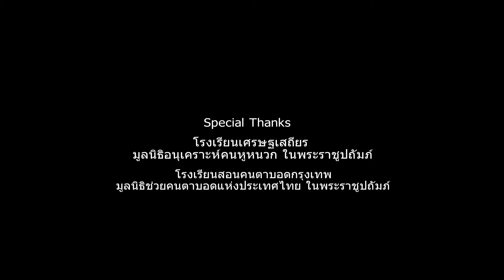TLT @ โรงเรียน เศรษฐ เสถียร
TLT @ โรงเรียน เศรษฐ เสถียร ใน พระ ราชูปถัมภ์ วันที่ 30 สิงหาคม 2557
charity to children with hearing impairment and blindness.

ขอบคุณชาว TLT ทุกท่านที่ร่วมด้วยช่วยกัน กับกิจกรรมแบ่งปันความสุขให้น้องๆ และร่วมเลี้ยงอาหารกลางวันให้กับน้องๆ เด็กหูหนวกขอบคุณครับ